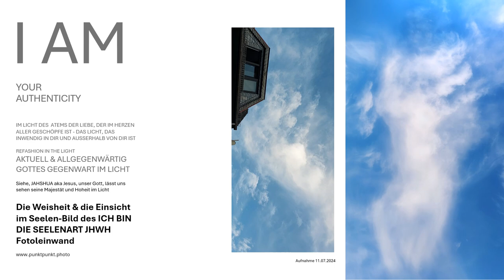Offene Himmel schauen im ICH BIN DER DA IST DIE ALLGEGENWART AllgegenwART im Bild Gottes JHWH